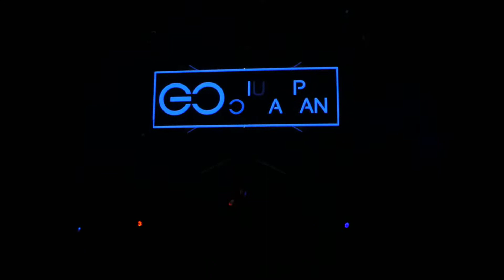Giuseppe Ottaviani - "Breath Of The Wild" Live @ Exchange LA, Los Angeles - 9/30/22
Track By Alex Sonata & TheRio.